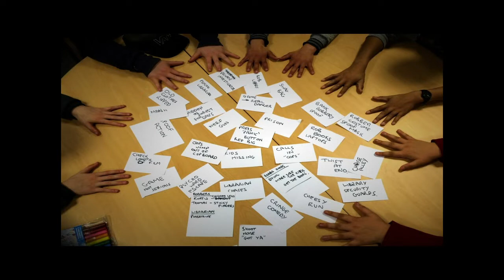STEVEN MAPUNDA-UNAWEZAJE KUKUZA WAZO LAKO KATIKA UTENGENEZAJI FILAMU:STEAM TV PREMIERE.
Karibu filamu darasa tuendelee na mfululizo wa masomo yanayohusu filamu.